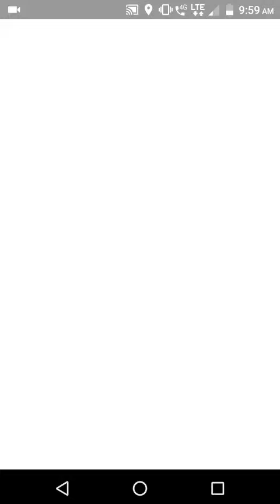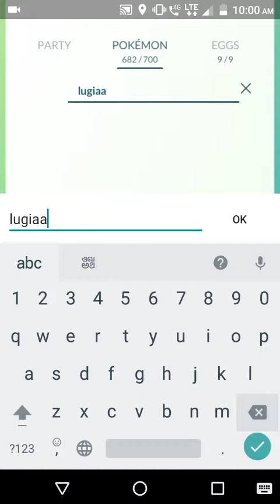Catching another Shiny Lugia in Pokemon Go.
Caught 3 shiny consecutive research breakthrough Pokemon encounters.